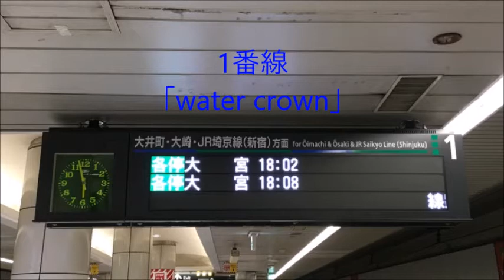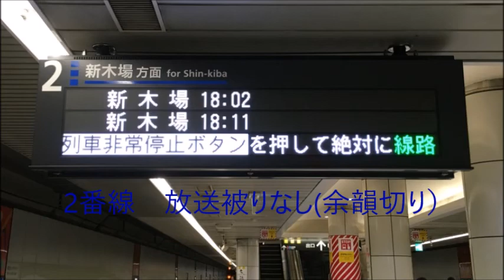国際展示場駅 発車メロディー(音量注意!)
昨日国際展示場駅は、Yumenaviライブの影響で大変混雑しており、フルコーラスがちょくちょくありました。駅員放送がかなり被っているので、音量注意です。